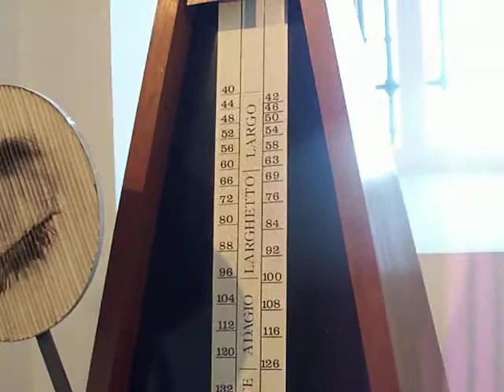Man Ray en el Reina Sofía